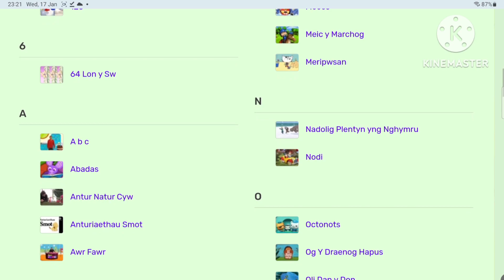Cyw S4C Rhaglenni